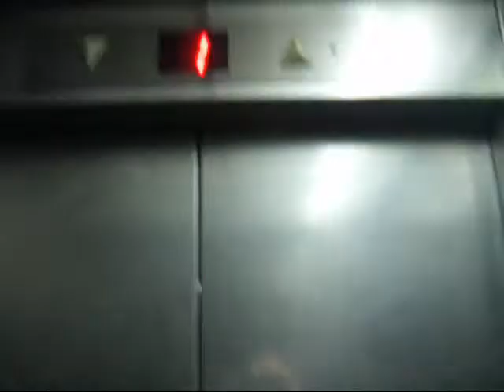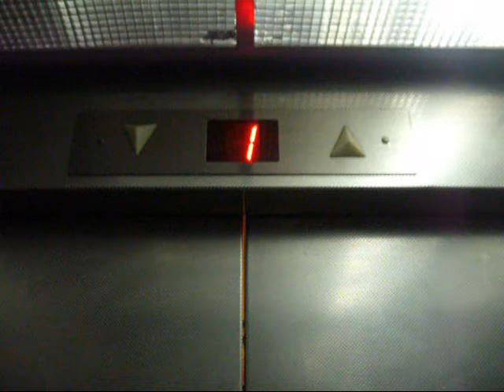Retake - Isralift hydraulic elevator at Rehovot Mall in Rehovot(Game Room elevator)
---Game Room elevator---
Brand: Isralift.
Type: Roped Hydraulic.
Capacity: 630kg / 8 Passengers.
Floor served: 2( 1, *2*).

(C)2011  maalit72